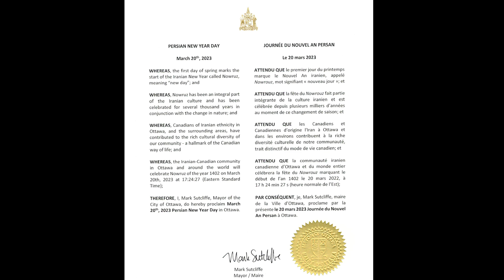March 20, 2023 is Proclaimed Nowruz in Ottawa